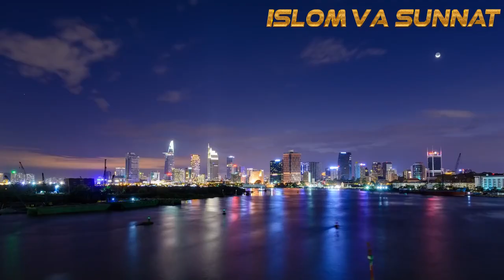HAQIQIY BAXTSIZ INSON ABDULLOH DOMLA ISH ISH FAQAT ISH KUCHLI MARUZA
𝐈𝐧𝐬𝐭𝐚𝐠𝐫𝐚𝐦𝐝𝐚 𝐢𝐬𝐥𝐨𝐦_𝐯𝐚_𝐬𝐮𝐧𝐧𝐚𝐭
𝐟𝐞𝐜𝐛𝐮𝐤 𝐢𝐬𝐥𝐨𝐦_𝐯𝐚_𝐬𝐮𝐧𝐧𝐚𝐭
𝐰𝐰.𝐨𝐤.𝐫𝐮 𝐢𝐬𝐥𝐨𝐦_𝐯𝐚_𝐬𝐮𝐧𝐧𝐚𝐭